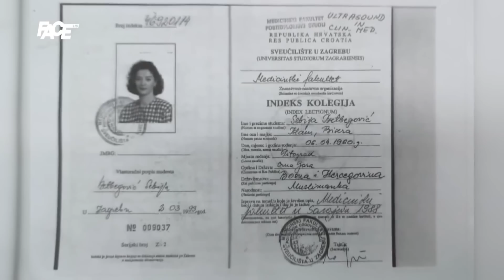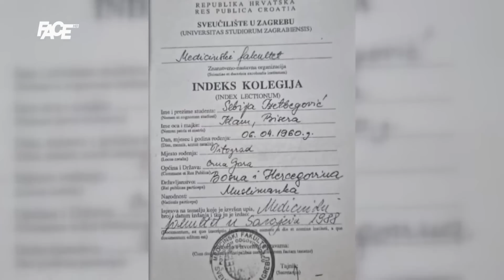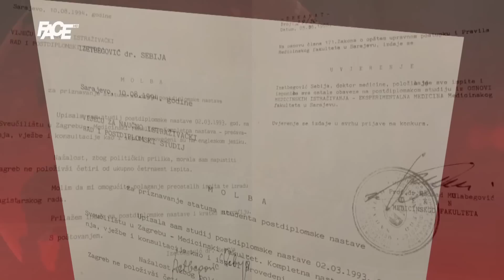Seko, Sekice, gdje su ti diplomice?!Papiri predati,rok istekao, šta će i kada će odlučiti rektorat?!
Marketing, YouTube & Digital distribution:
EMDC Network